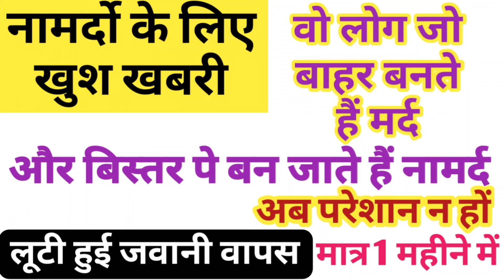ye nuskha bana dega bahut hi shaktishali(8630001997)hikmat aur sehat.hakim jalal khan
Our aim is only to make you aware.  Any recipe you use, do it at your own risk. Our this channel takes no responsibility

Hakeem jalal khan
Hakim jalal khan